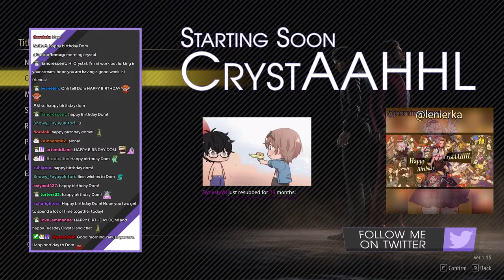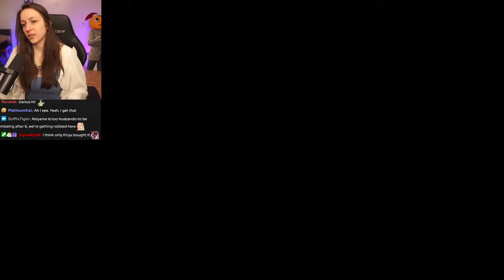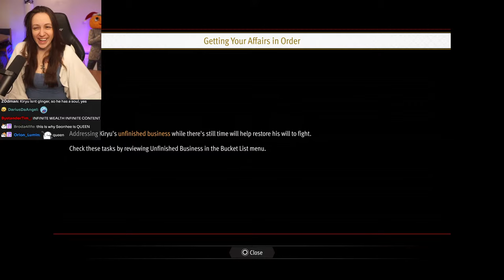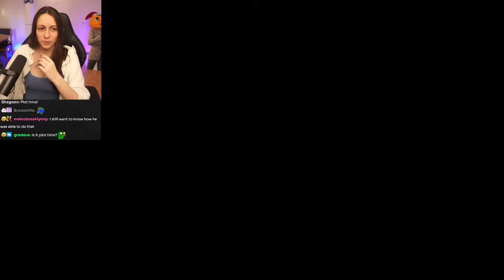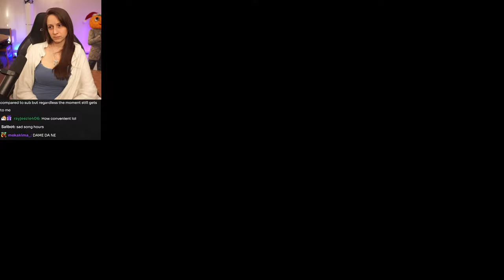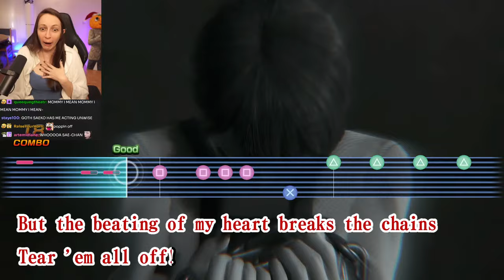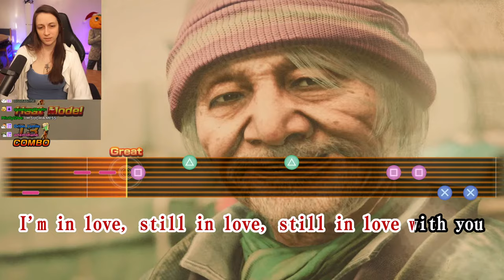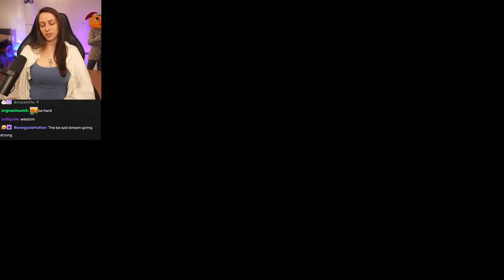Like A Dragon: Infinite Wealth First Playthrough ~ Part 12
Thank you RGG Studio for the code for the game!